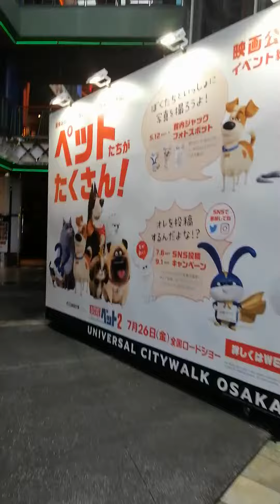Japan japan your muna mga beks